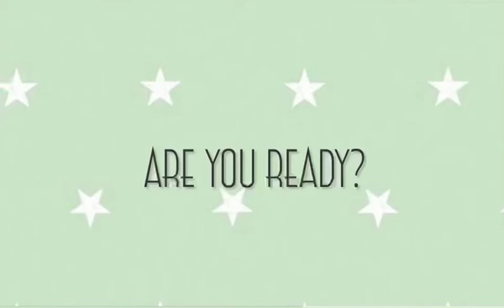Official Buddy’s Bistro Trailer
Buddy Bistro’s Official Trailer! Hope y’all like it! ^^

Made by: micraftgye